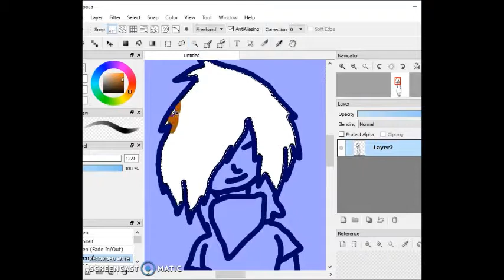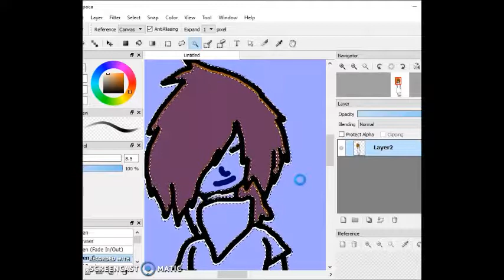my own oc speedpaint enjoy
I hope you guys enjoy these video I want the help or support with these channel I well happy with these thank you all who comes onto to these.
But the music in my videos don't belong to me the video does belong to me  and the games that I play dont belong to me.